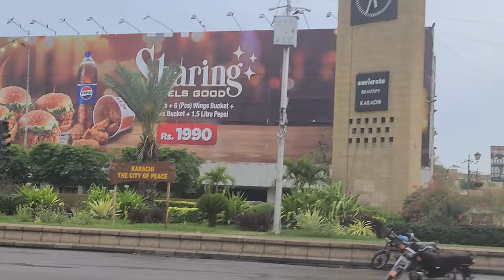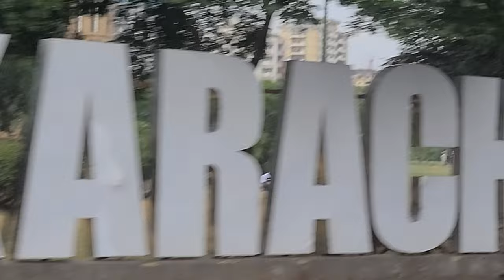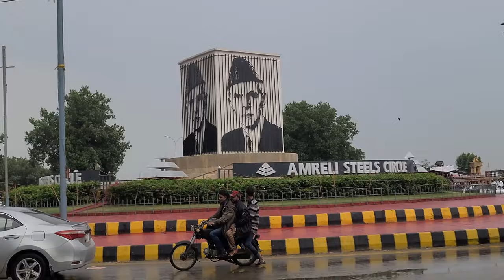Heavy Rain | Case Massive Destruction| in Pakistan Karachi Dubai Weather Forecast | NewsToday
Karachi Monsoon Adventure: Vlogging the City Streets in Rainy Weather.
Behind the Scenes: Reporting on Karachi Rain Updates and Exploring the City Streets in Monsoon season.

KARACHI RAIN UPDATES: TV News vs. Vloggers | Today Weather Forecast | Street Latest | Barish Status

We VFLICKERS tour and coverage the major areas of Karachi CITY during & After Raining. To Let's
our viewers know the Situation of Roads, Streets and conditions how bad or good the routes/areas are.

We started our journey from WaterPump FishMarket Block-14, then headed towards ayeshamanzil and then to Civic Center to Shahrah-E-Faisal til SEAVIEW of Karachi.

Heavy Rain Prediction By Met Office | Pakistan Weather Update | Samaa News @karachi

See you soon, thanks for your attention. :-)